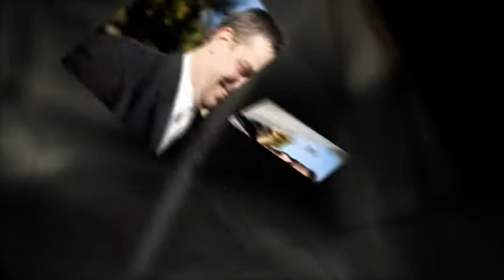Melissa and Mike